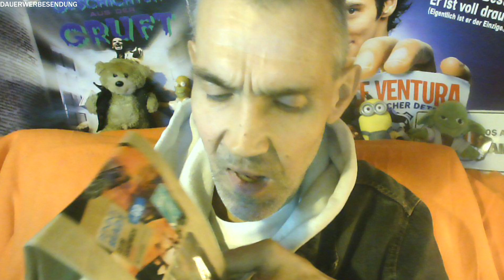CLUB SANDWICH LACHS MIT EI UND KAROTTE 😀 | ROSTI'S GESCHMACKSTEST #54 | FOOD ESSEN PENNY PENNY TO GO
Wenn du mich unterstützen willst :
ROSTI'S GESCHMACKSTEST
Heute mit:
PENNY TO GO CLUB SANDWICH LACHS MIT EI UND KAROTTE
die musik ist von youtube :
Song/Artist @ At the Precipice of a Dying Light - Dan Bodan

seid willkommen bei Rosti's geschmackstest. ein project, das ich liebe und ihr hoffentlich auch. hier werde ich lebensmittel wie burger, süßwaren etc., alles halt rund ums essen halt testen. seid dabei was Rosti so erlebt bei seinem geschmackstest. und vor allem liebe freunde, wenn ihr wünsche habt was ich mal für euch verkosten und testen soll ( wenn es mein kleines budget nich überschreitetet ) dann schreibt es bitte in die kommentare :) und nun, last uns spass zusammmen haben ;)